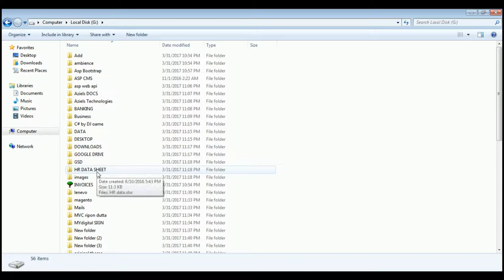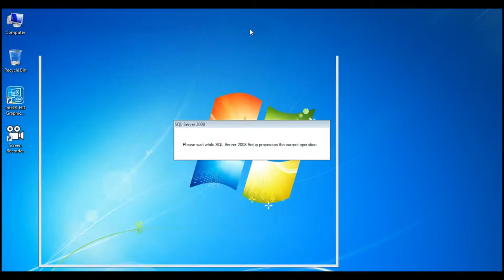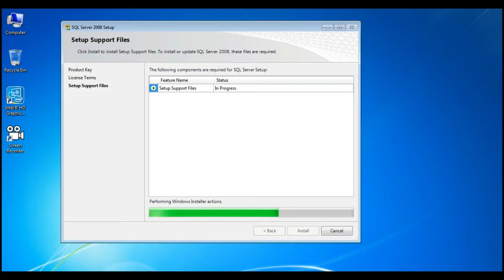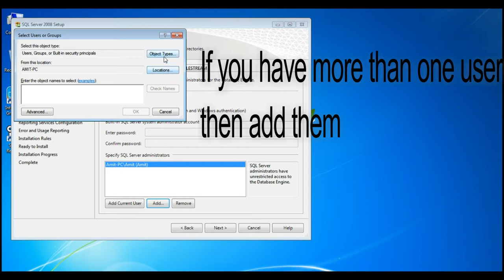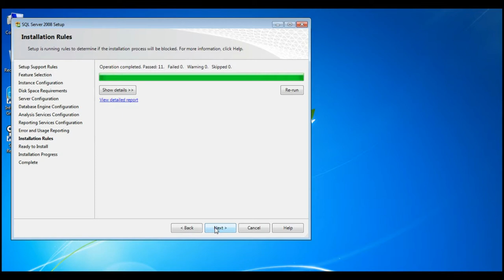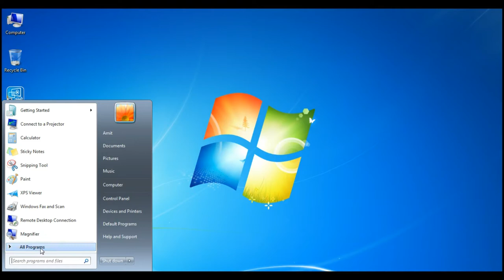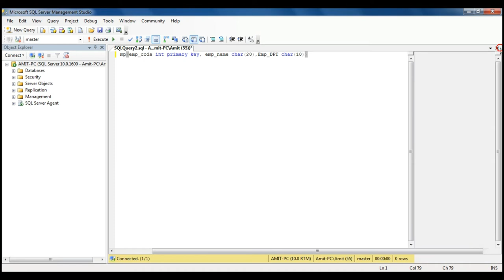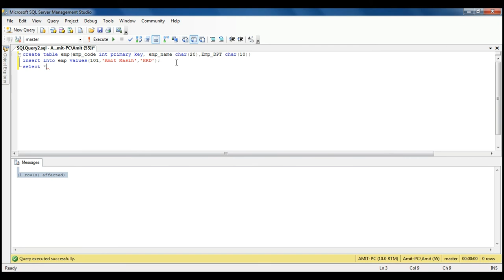How to install SQL Server 2008